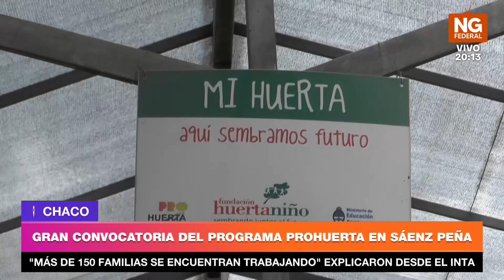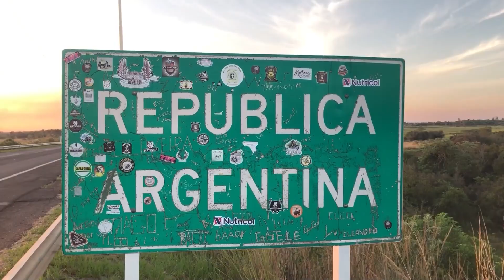NGFEDERAL- GRAN CONVOCATORIA DEL PROGRAMA PROHUERTA EN SÁENZ PEÑA - CHACO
"MÁS DE 150 FAMILIAS SE ENCUENTRAN TRABAJANDO" EXPLICARON DESDE EL INTA
En la agencia del Inta de Sáenz Peña están llevando a cabo proyectos de semillas y huertas comunitarias. Están trabajando en estos proyectos 150 familias en distintas huertas de la ciudad que serían 8 huertas comunitarias, en estos momentos se les dificulta con su labor en la huerta ya que no tienen suficiente agua. El objetivo de la huerta es el autoconsumo y para la venta.
NOTA: JUAN TANNFELD, TÉCNICO AGRÓNOMO